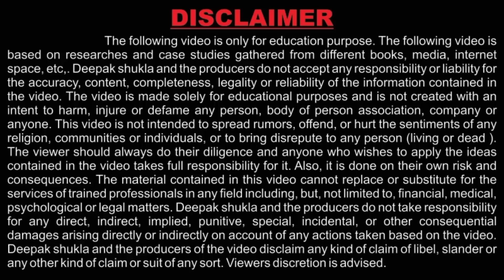70 रुपए में खरीदें 299 रुपए में बेचे, बहुत आसान है बस शर्म छोड़ दो।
Hair Scalp Massager Shampoo Brush Head Massage Soft Silicone @ ₹ 40 / Piece